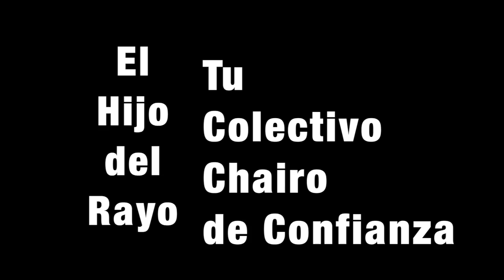DEBATE: 3 mujeres 3.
¿Y si se hace? ¿Y si se hiciera? ¿Qué pasaría?